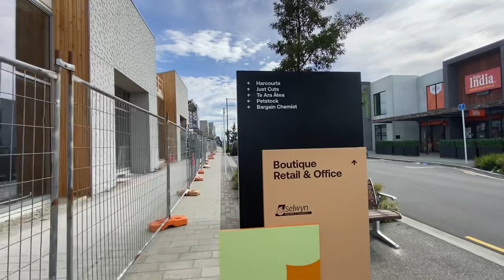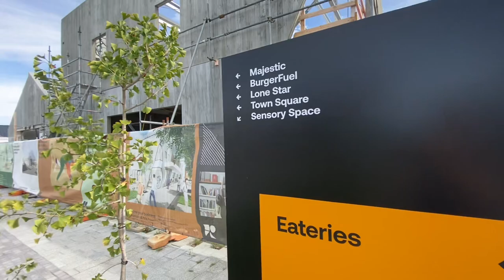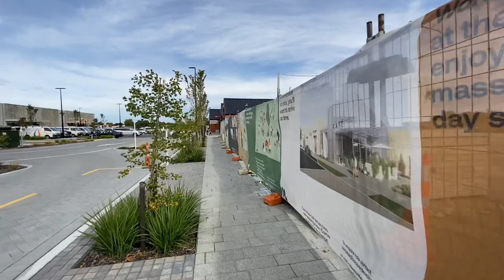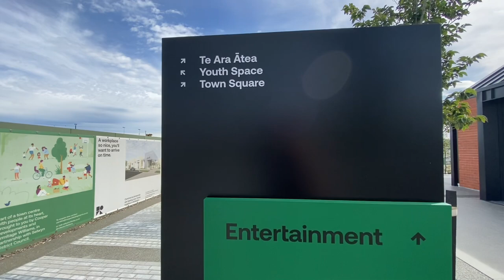Tennyson Street, Rolleston, NZ walk through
Walk through Tennyson Street heading South East past Te Ara Atea, new buildings, and then into Rolleston Fields and then back along Tennyson Street heading North West.